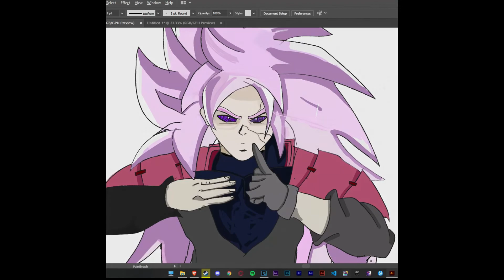Madara x Goku Black Fusion By Mason Jane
You know... I am something of an artist myself. ;)